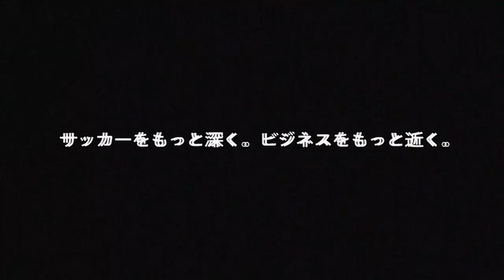川淵さんにリーダーの資質について聞いてみた【鈴木啓太×川淵三郎対談】♯3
川淵キャプテン大予言！日本サッカーの未来【鈴木啓太×川淵三郎対談】♯4

◆対談ゲスト：
川淵三郎(日本トップリーグ連携機構会長)